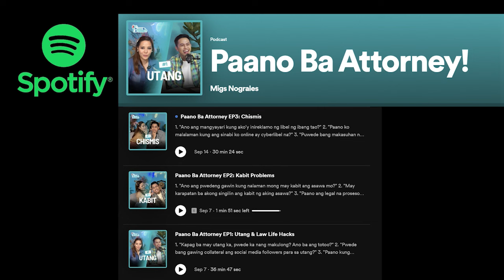PaanoBaAtty LIVE Episode 11: VAWC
In this episode of PaanoBaAtty, AttyMigsNograles and co-host GeromeSanoy highlight the rights of abused women and children.